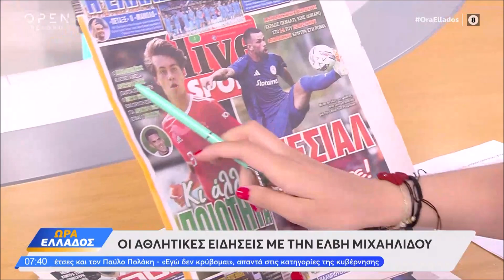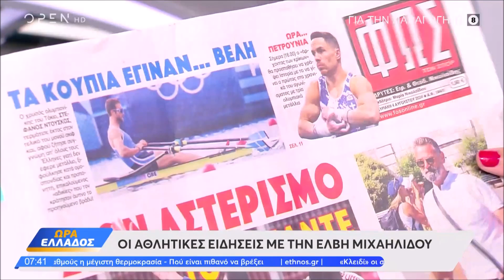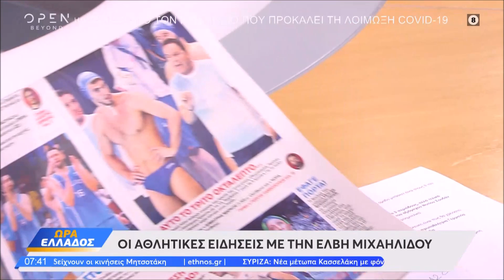Ώρα Ελλάδος 04/08/24 | Αθλητικά | Έλβη Μιχαηλίδου